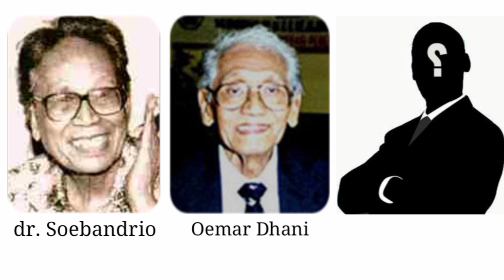WAWANCARA DI PENJARA MENGAKU KELUARGA II Kenangan Djono W Oesman Dengan dr Soebandrio Eps.1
Wawancara dengan dr Soebandrio, tahanan politik di jaman kuat-kuatnya rezim Orde Baru, adalah hal yang mustahil. Tapi, wartawan Jawa Pos, Djono W Oesman bisa melakukannya. Caranya dengan mengaku sebagai keluarga. Bagaimana caranya? Simak kisahnya berikut ini ...